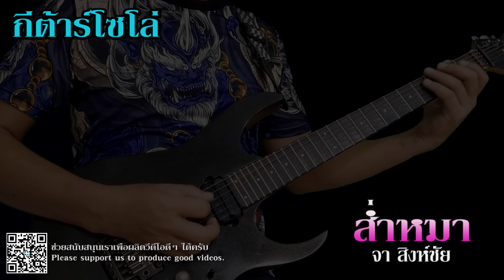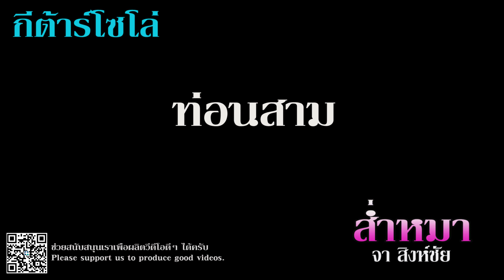ส่ำหมา-จา สิงห์ชัย I กีต้าร์โซโล่ [ SamMha - ChaSingChai I GuitarSolos ]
กีต้าร์โซโล่ เพลง ส่ำหมา - จาสิงห์ชัย
GuitarSolos SamMha - ChaSingChai

ช่องทางติดตามเพิ่มเติมครับ

ร่วมสนับสนุนและให้กำลังใจได้ที่ธนาคารกสิกรไทย 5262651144 SWIFT "KASITHBK"
For support and encouragement, donate at Kasikorn Bank 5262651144 SWIFT "KASITHBK"